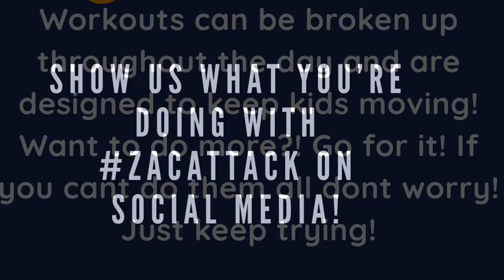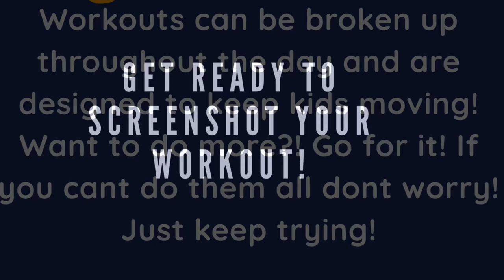Zac Attack “Facing Your Fears” Week 2/Day 4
Mizzou Tigers, SEC head strength and conditioning coach, Zac Woodfin has teamed up with his wife, Fawn, and has put together movement and mindset challenges for kids during this time of homeschooling. Their goal is to create consistent, healthy patterns in your child’s life, starting from an early age. Week 2/Day 4 will address fear and some ways to overcome it. Check back every weekday for your next assignment! Get moving and remember break up those workouts!